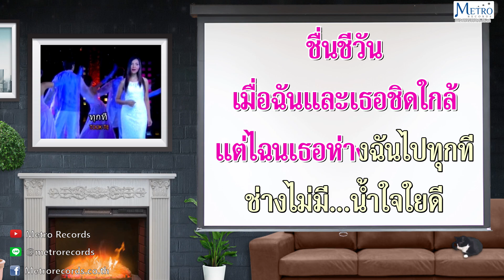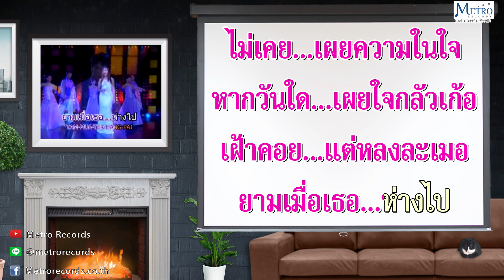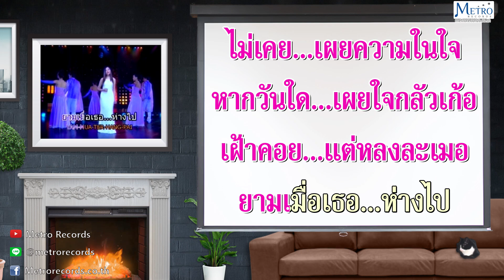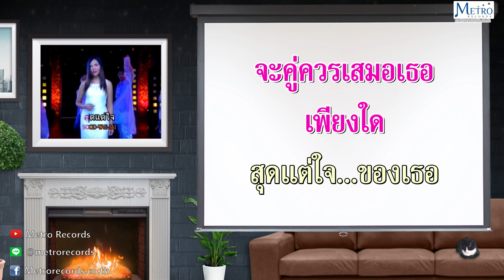หนึ่งมิตรชิดใกล้ - สุนารี ราชสีมา (Official Master)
เพลง : หนึ่งมิตรชิดใกล้

ชื่นชีวัน
เมื่อฉันและเธอชิดใกล้
แต่ไฉน
เธอห่างฉันไปทุกที
ช่างไม่มี น้ำใจใยดี
ต่อไมตรี สัมพันธ์
เริ่มแต่วัน
ที่เราคบกันคล้ายเพื่อน
แต่ดูเหมือน
มีสิ่งเร้าใจไหวหวั่น
ปล่อยให้รุม
สุมทรวง นานวัน
เปลี่ยนเป็นฉัน รักเธอ

ไม่เคยเผย ความในใจ
หากวันใด เผยใจกลัวเก้อ
เฝ้าคอย แต่หลง ละเมอ
ยามเมื่อเธอ ห่างไกล
อยากให้เธอ
ได้มองเห็นใจฉันหน่อย
แต่เพียงน้อย
คือหนึ่งมิตรเคยชิดใกล้
จะคู่ควร
เสมอเธอเพียงใด
สุดแต่ใจ ของเธอ

ไม่เคยเผย
ความในใจ
เฝ้าคอย
แต่หลง ละเมอ
ยามเมื่อเธอ ห่างไป
ได้มองเห็นใจ ฉันหน่อย
จะคู่ควร เสมอเธอ
เพียงใด